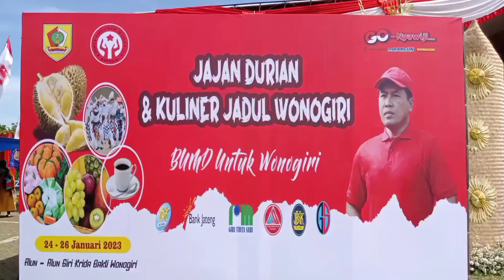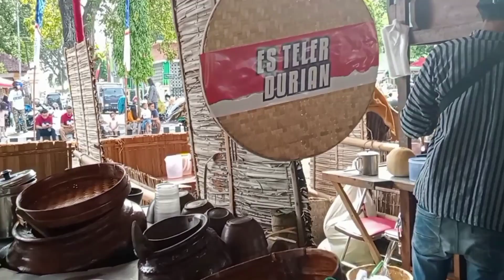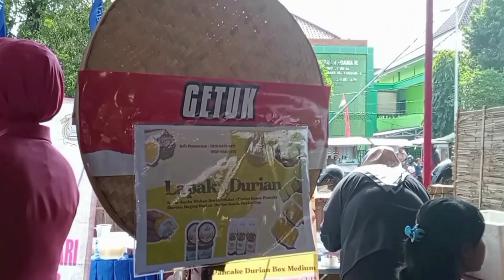EVENT & FESTIVAL JAJAN DURIAN & KULINER JADUL WONOGIRI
Bersamaan dgn Acara Ulang Tahun bpk BUPATI Wonogiri yaitu bpk Joko Sutopo/Jekek yg ke 49 th.
Dihadiahi Tumpeng Durian berjumlah 49 buah, Kue ulang tahun & Setampah jajanan tradisional dari berbagai pihak terkait.
"SELAMAT ULANG TAHUN PAK JEKEK"
Dimeriahkan jg dgn atraksi barongsai  &  Tari kreasi dr Sanggar Tari Dian Laksita  & Band Lokal dr Wonogiri.
Acara ini terselenggara untuk kemajuan UMKM antar wilayah kecamatan se kabupaten Wonogiri agar lebih baik & berkembang.